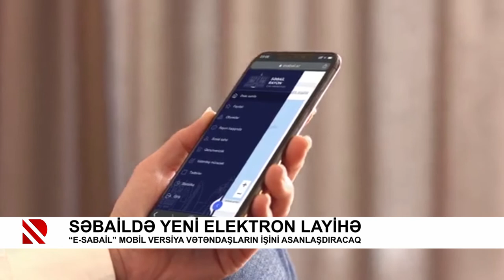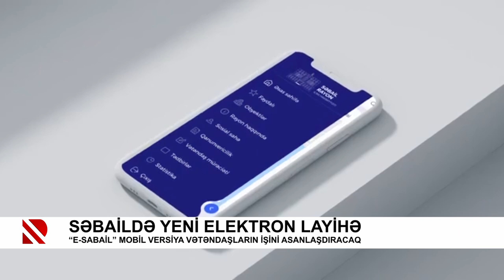Səbaildə yeni elektron layihə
“E-Sabail” mobil versiya vətəndaşların işini asanlaşdıracaq